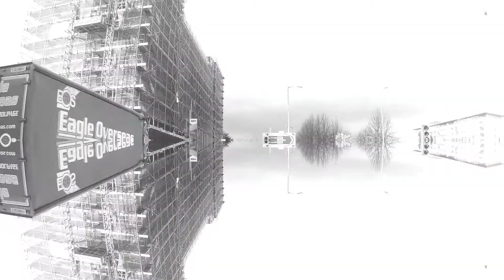Ambition - Corinne Crimson (Original Music Video)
There's that moment in everyones life when they realize it's time for a change. It's time to leave your comfort zone and make a new life for yourself. You could be leaving a relationship or a situation that is keeping you from growing.

Ambition is about leaving that small pond in search of something better.

AMBITION - CORINNE CRIMSON
Verse 1: In my old neighborhood the neighbors would talk
Whisper to each other as I walk
"Here she comes around the block”
"Late again tic tic tok"

Verse 2: Well I want more then what I’ve got
I deserve more,  I’ll give it a shot
My new motto, write it in chalk
Just on time tic tick tock

Pre-Chorus: It’s gritty but I’m moving to the city
Room with a view sitting pretty

Chorus: Say what you want, I’m breaking tradition
I’m my own person, I don’t need your permission
I’ve got a plans, I’ve got ambition

Post Chorus: Ambition

Verse 3: I’ve got my own place, near the boardwalk
It’s not a lot
But I’ve got what I’ve got.
In my own space, on my own clock

Pre-Chorus: It’s gritty living in the city

Post Chorus: Ambition

Bridge:
I’m flying high, I’m a real jet setter Bridge:
I’m on my way, I wrote you a letter
You can say your prayers for me if it makes you feel better